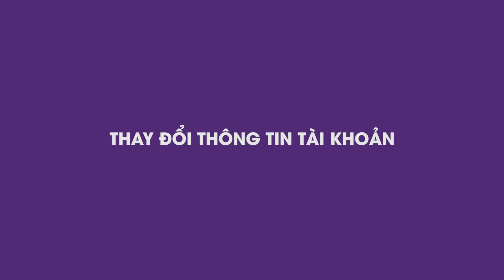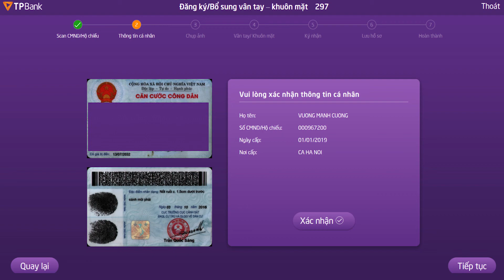LiveBank 24/7 - Hướng dẫn thay đổi thông tin cá nhân